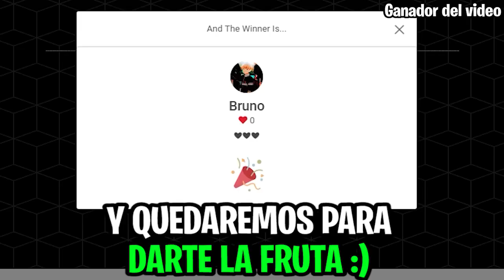🍓EL MEJOR EQUIPO DE SURVIVAL PIECE🍓 | ROBLOX BLOX FRUITS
⚠️ESTE ES EL MEJOR EQUIPO DE SURVIVAL PIECE